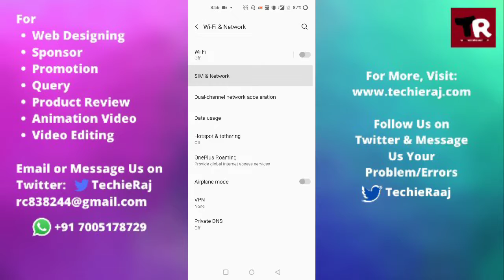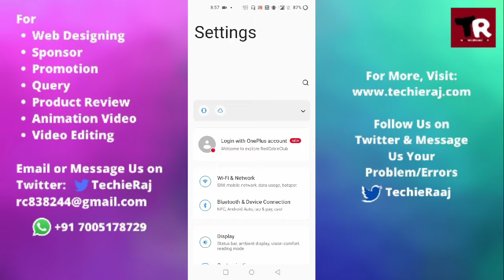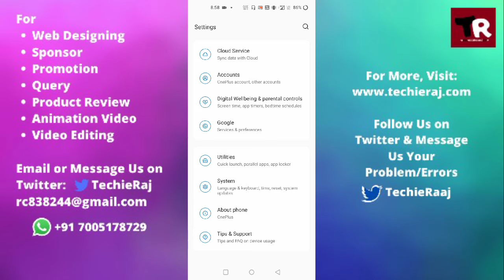Fix Software Not Installing Problem in Oneplus 9r, 9 pro, 8t, 7t, 6t, 2, X, nord, nord le, one, 3